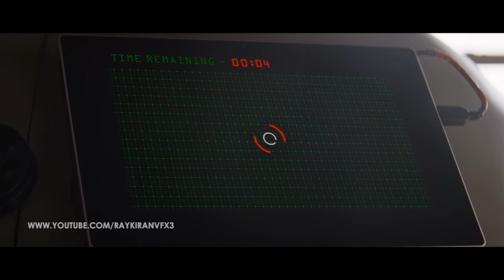Original & Real leaked Sacred Games 2 Deleted Scenes gadi wala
Directed by Kiran Prajapati